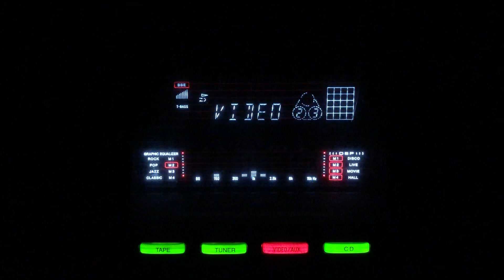Khench kar lae ga- Iqbal- Salochna Kadam- Malika Salomi/lnd/1953.